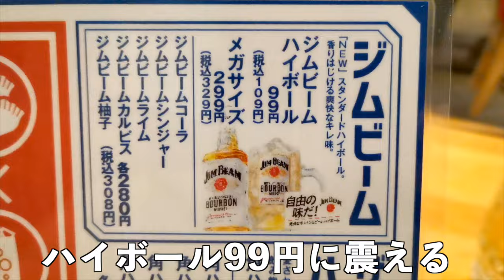【酒99円・餃子199円】広島に超激安の餃子チェーン店が上陸【餃子のかっちゃん】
今回は広島市中区紙屋町にある「餃子のかっちゃん」さんへ。

3月8日にオープンされる新しい居酒屋さんです！

OPEN記念でオープンから5日間（3/8~12）は

①単品飲み放題500円
②食べ飲み放題2000円

で注文できちゃいます！
ぜひぜひ行ってみてください！

自慢の餃子は皮パリでジューシー！唐揚げもカリカリで本当に美味しかったです！
お酒も99円〜、餃子も199円〜と超激安なので、気になる方はぜひ行ってみてください！

▼ゆうちが愛用している「酒豪伝説」▼

広島のコスパいい飲み屋が知りたいひとは

飲食店・中小企業様向けに集客やWeb周りのサポートをしております！
経歴や実績、仕事の内容についてまとめましたので、興味のある方は以下からどうぞ⬇︎

▪️訪れたお店
餃子のかっちゃん紙屋町店
広島県広島市中区紙屋町１丁目６−１ 紙屋町ガレリア
撮影日　2024/3/4

【関連動画】

【広島飲み屋TOP10】行って良かったコスパ最強の居酒屋ランキング【2022年版】

【広島グルメ】流川のコスパ最強のやきとん居酒屋！安い・早い・うまい！【1本120円〜】

100円台の肉寿司が堪能できる人気立ち飲み屋で一人飲み【広島居酒屋】

広島1位を獲得した焼肉店！89歳おばあちゃんが切り盛りする激安な焼き肉【きたなシュラン】

□自己紹介
名前：ゆうち
職業：フードライター
住所：広島県広島市

休日はコスパの良い広島グルメを求めて飲み歩いてます。見かけた方はぜひお声がけください。